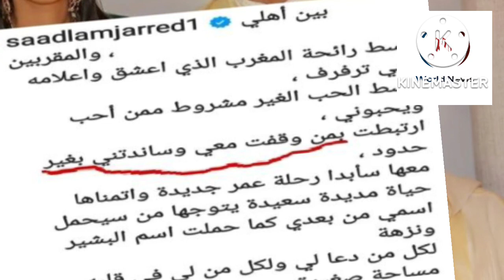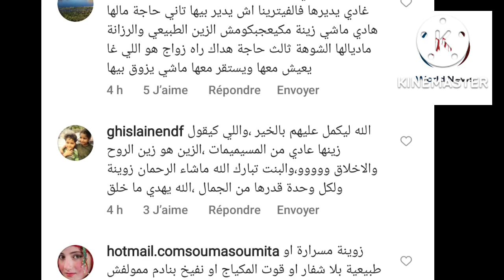شوفو الرجولة، سعد المجرد يفاجئ زوجته غيثة أمام المغاربة وماقاله عنها أثار ضجة كبيرة ،سمعوا آش قال 😳